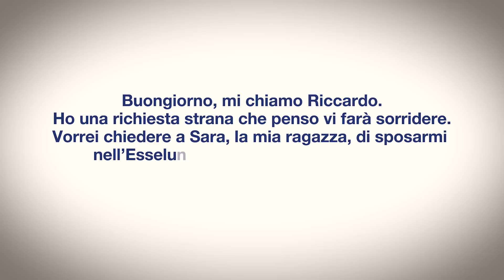Ogni giorno all’Esselunga succedono cose straordinarie.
Riccardo e Sara hanno coronato la loro storia d’amore all’Esselunga.